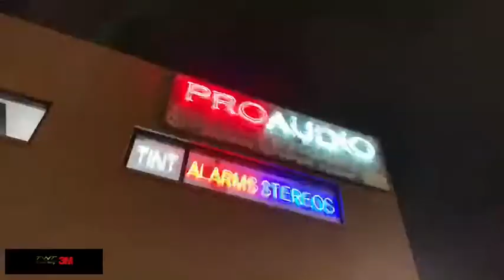Halloween Cars and Tacos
8055 Lankershim blvd

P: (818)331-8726